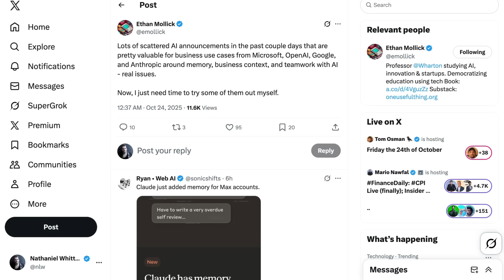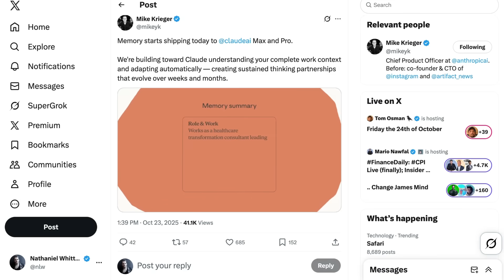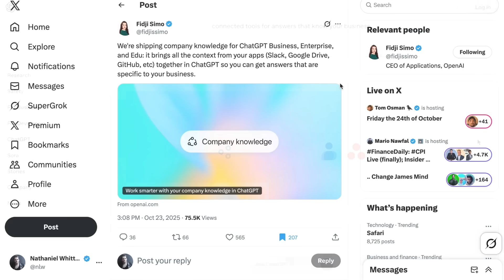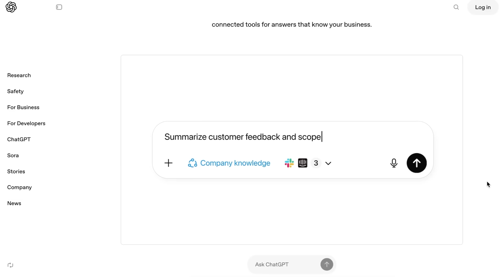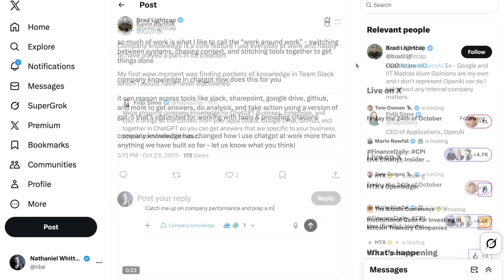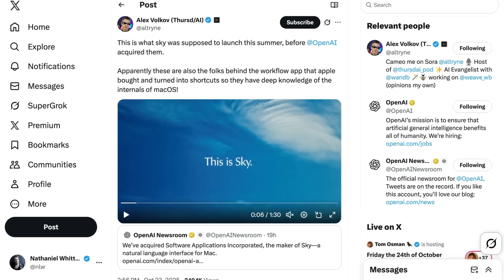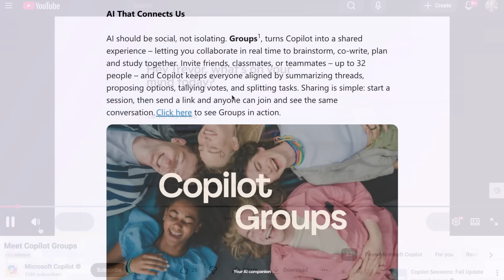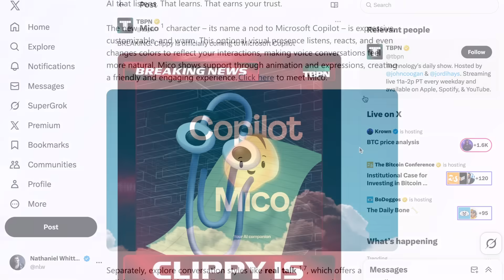AI Context Gets Some Major Upgrades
AI is getting smarter by remembering more. This episode breaks down major upgrades across Claude, OpenAI, and Microsoft—each racing to give their models better long-term memory, deeper business context, and shared collaboration tools. From Claude’s new memory buckets to OpenAI’s Company Knowledge and Microsoft’s Copilot “second brain,” it’s clear the future of AI is all about context.